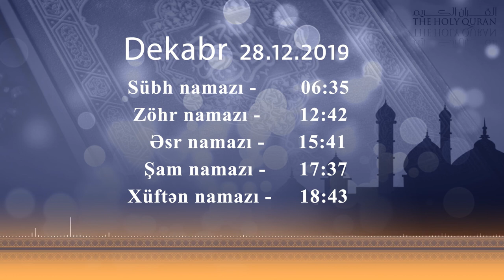28.12.2019 - Namaz vaxtı